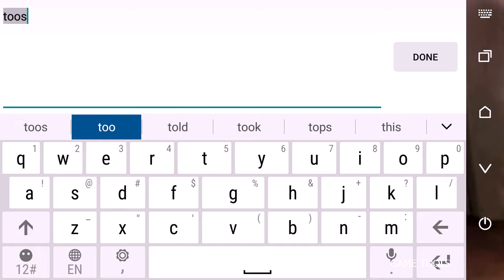Battle Boom Gameplay ᴴᴰ (Android iOS)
Battle Boom Enemies up ahead Commander!
Plan out your strategy and the use of Battle Point to outstrip your opponents with your troops in the extended battlefields!

Go all out BOOM with the newest RTS type mobile game! Be the commander to your always ready for action troops and epic units and lead them to glory!
Take control of the battle and be ready to bring on the BOOM with over 70 different types of units. Whether it is swarming the opponent with infantry troops, blasting your way through enemy defenses with tanks or surprising the enemy with exploding rats!
Do whatever it takes to be the one with the best strategy and to emerge victorious!
Battle it out and become the most feared commander and expert strategist.